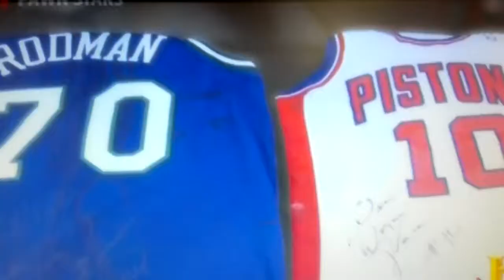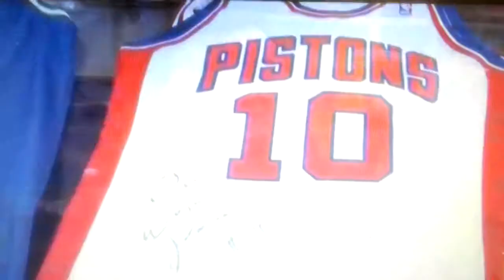She was married to rodman